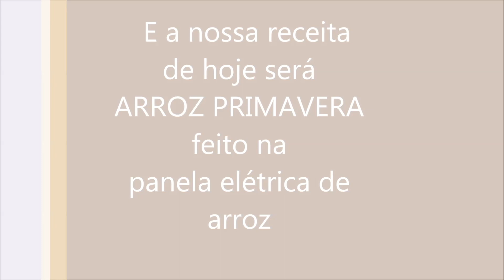ARROZ PRIMAVERA FEITO NA PANELA ELÉTRICA DE ARROZ